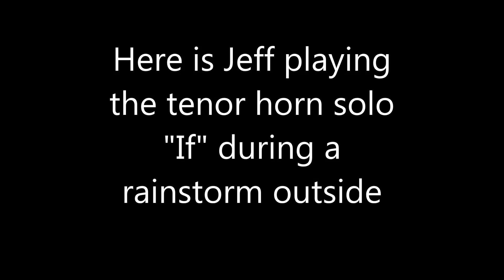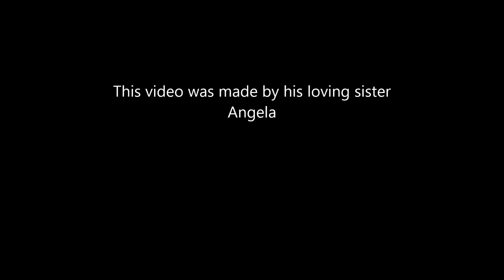Jeff Morris of Blaina plays a tenor horn sole of "If"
This video is a tribute to Jeff Morris (who I am not related to but went to school with) who played in Blaina Silver Band for almost 58 years.

He started playing at the age of five and continued to do so until his illness prevented him.

This is the only copy of him playing a tenor horn and was recorded at Tredegar in South Wales many years ago,  where he picked up first place for best solo with Blaina Band picking up the award for Best Band.

The noise in the background is of the rain beating down on the band hall and I think adds to the melancholy music.

The video was made by Jeff's sister Angela, for her family who kindly permitted me to upload it.